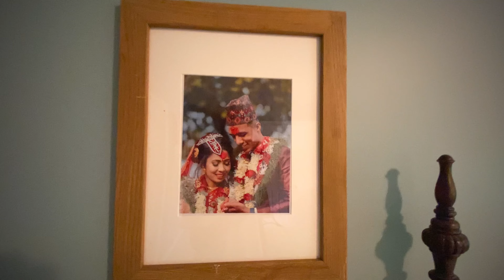Welcomeback!!!!!!!! BH9_VLOGS Our ROOM IN CANADA